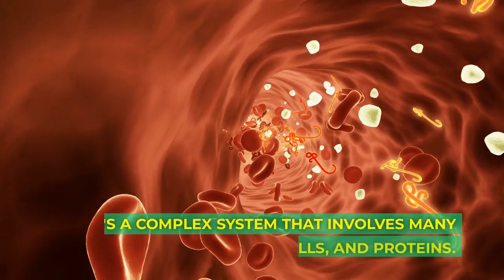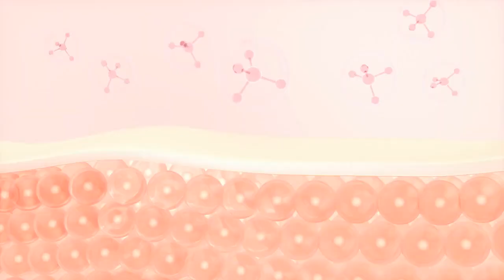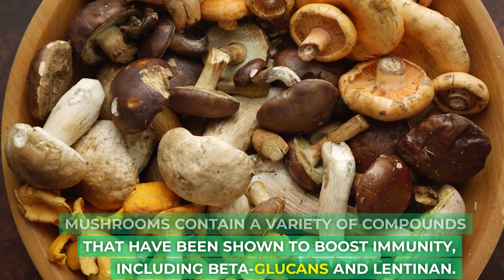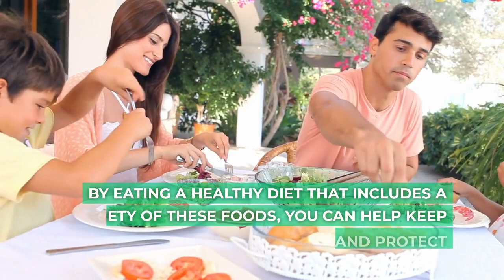5 Immunity-Boosting Foods to Keep You Healthy This Season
Learn about five immunity boosting foods that may help to keep you healthy this holiday season. There are many things you can do to keep your immune system strong, including getting enough sleep, exercising regularly, and managing stress. But one of the most important things you can do is eat a healthy diet. Certain foods are particularly good for boosting immunity. These foods are packed with nutrients that your immune system needs to function properly, such as vitamins A, C, and E, zinc, and iron.

In this video, we'll take a look at some of the best foods to eat to boost immunity. We'll also provide some tips on how to incorporate these foods into your diet. Your immune system is your body's natural defense against infection. It's a complex system of cells and proteins that work together to fight off invaders like bacteria, viruses, and fungi.

The content is not intended to be a substitute for professional medical advice, diagnosis, and/or treatment. Always seek the advice of your physician or other qualified health provider regarding any potential or diagnosed medical conditions and/or before undertaking any exercise or medical program. If you think that you are experiencing a medical emergency, call your doctor, go to the emergency department, or call 911. Reliance on any information here is solely at your own risk.